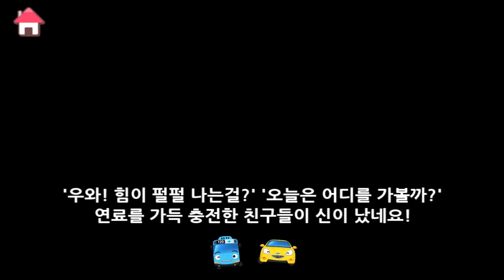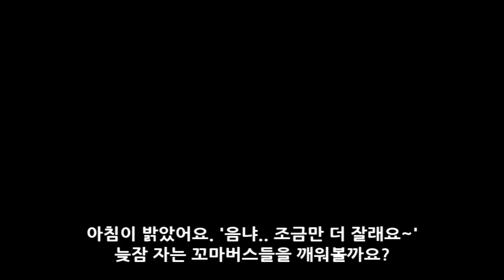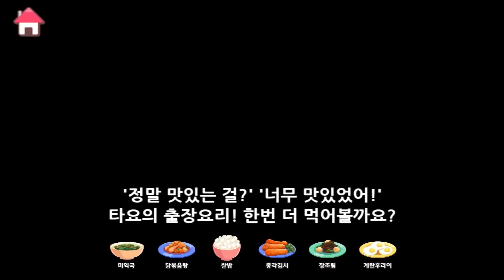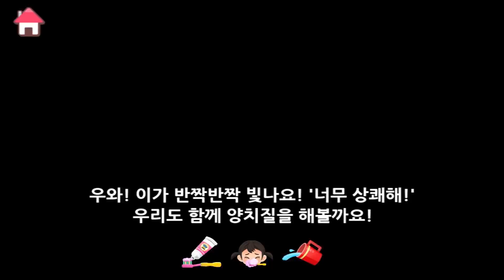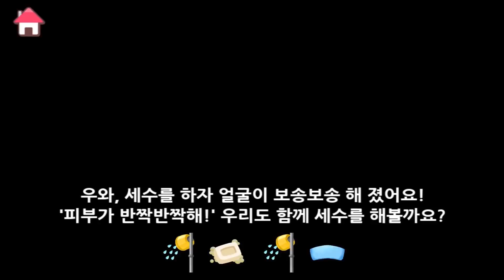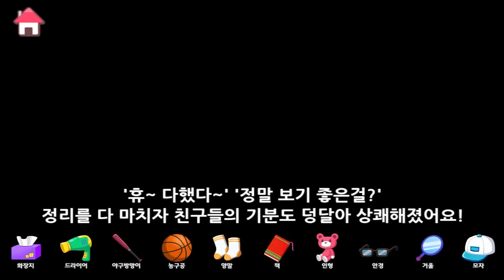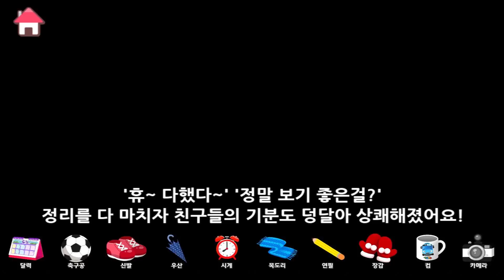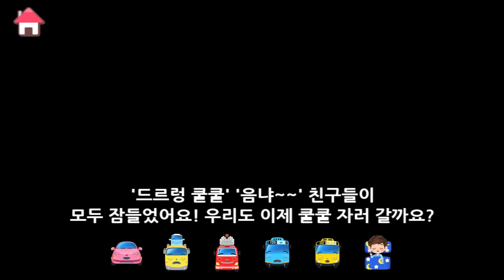타요 물에 풍덩 빠져버렸어요! l 띠띠뽀처럼 기차가 되고 싶었던 타요?! l 타요 중장비 구조대 l 꼬마버스 타요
타요는 길을 가다 기차 띠띠뽀를 보고선 부러워한다. 그래서 다른 꼬마버스들과 함께 연결을 해서 기차 흉내를 낸다. 그런데 기차가 너무 길었던 것일까? 타요는 코너를 돌다가 물에 빠져버리고 만다. 물에서 허우적대는 타요와 친구들. 중장비 구조대는 꼬마버스와 타요를 구하기위해 여러 가지 방법을 시도하는데. 무사히 구할 수 있을까?